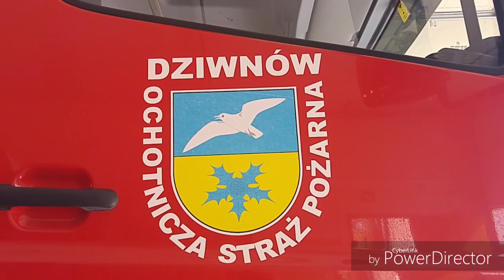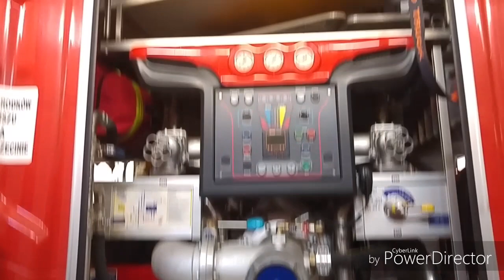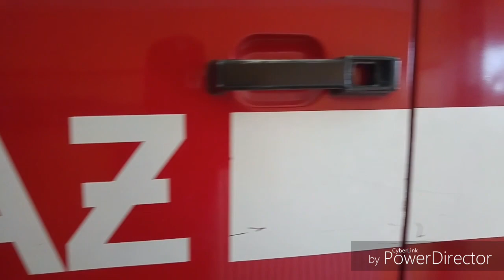Prezentacja jednostki OSP KSRG Dziwnów.